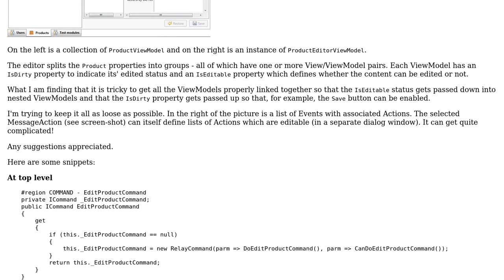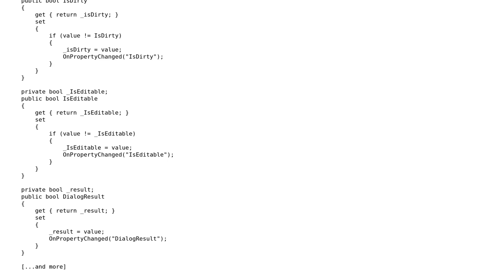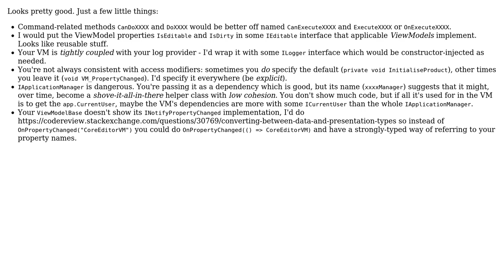Code Review: Implementing a POCO editor split over a number of TabItems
With thanks & praise to God, and with thanks to the many people who have made this project possible! | Content (except music & images) licensed under CC BY-SA | Music | Images & others | With thanks to user paul user Mathieu Guindon user Jamal and the Stack Exchange Network Trademarks are property of their respective owners. You are responsible for your own actions.